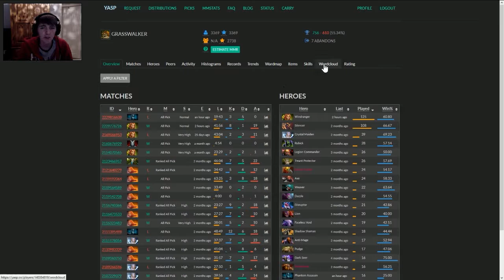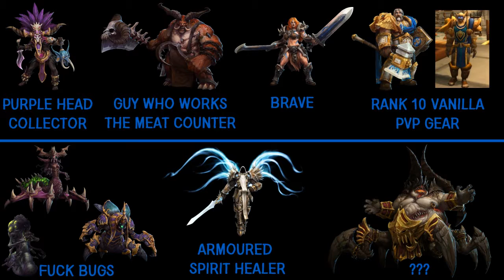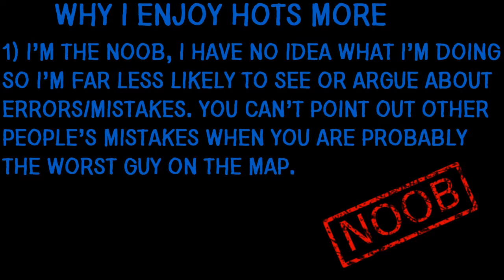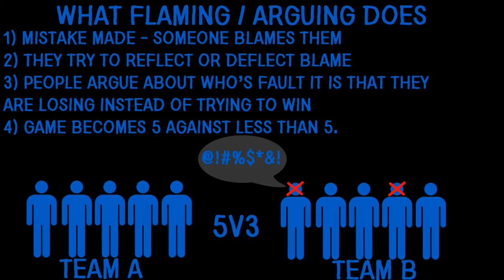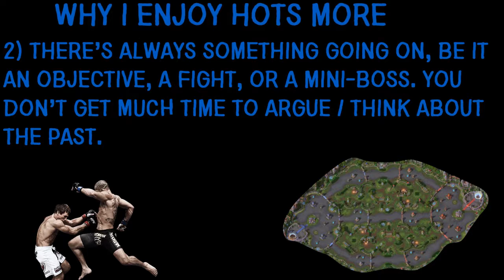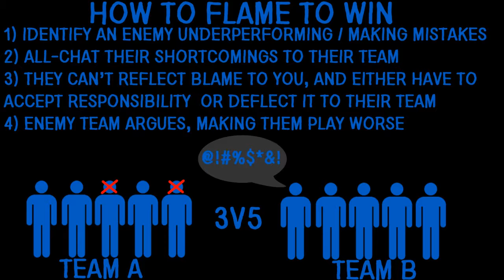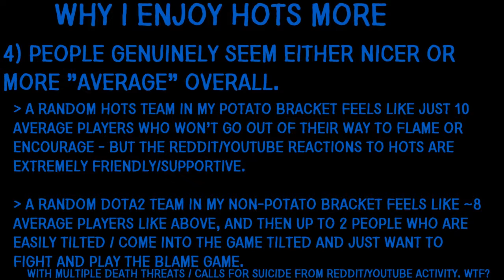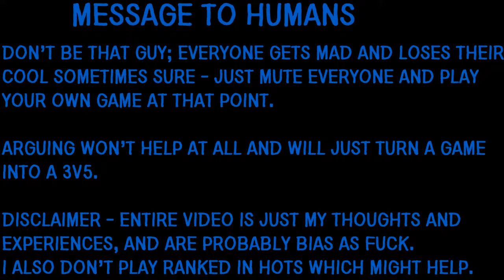[Controversial] Grasswalker's Rant about Salt, Raging, and Flame in MOBAs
Hots isn't a better game or anything, it's just the community and the people you play with are leagues (ha) ahead of the vitriol I get from the Dota2 community - including the hostile reactions I get from Reddit when I post in /r/Dota2 compared to /r/HeroesoftheStorm. Even I myself ranked up in Dota2 after calibrating at 2400 and pretty much flaming / allchat abusing enemy teams to increase my MMR to 3400.

Maybe it's just a honeymoon phase with Hots but I hope I don't stop enjoying the game / the community as much as I am. I wonder what the reactions will be when I post this to each e-sport subreddit lmao.

I am Grasswalker and I love to let's play videogames for you guys on Youtube. For the most part I play fantasy, sci-fi, RPG, and strategy games but I'm happy to dabble into anything be it AAA or Indie.